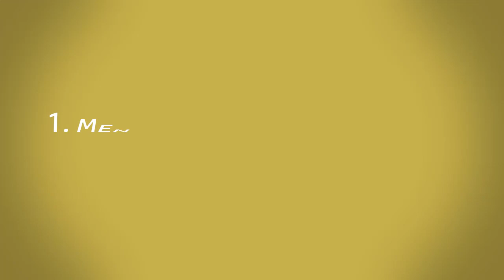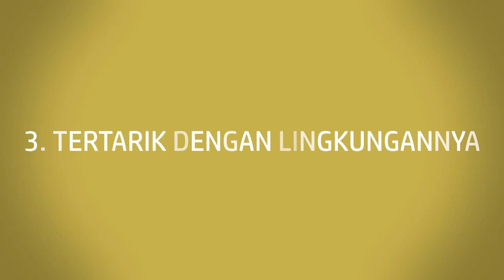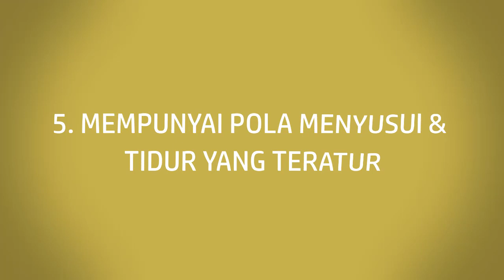Wajib Dijaga, Ini Tanda Bayi dalam Kondisi Sehat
Hello Parents!

Salah satu prioritas utama yang perlu diperhatikan oleh setiap orang tua adalah kondisi kesehatan si kecil. Kondisi yang sehat dapat membantu bayi untuk tumbuh dan berkembang dengan lebih optimal. Sehingga parents perlu memastikan dan menjaga bayi agar selalu dalam keadaan yang sehat. Saat bayi dalam keadaan yang sehat, ada sejumlah tanda yang bisa parents lihat baik dari segi fisik maupun dari kebiasaan atau aktivitas yang ia lakukan. Nah sebagai tambahan informasi untuk kita sebagai orang tua, ada beberapa tanda atau ciri-ciri bayi yang sehat. Kira-kira apa saja ya?